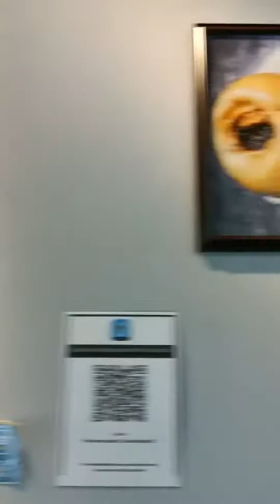The Best Laksa in Malaysia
Join us on a delicious journey as we explore the best laksa in Malaysia, a true haven for laksa lovers and foodies united! In this video, we dive into the vibrant street food culture, uncovering local delicacies that showcase the rich flavors and heritage of Malaysian cuisine.

From the aromatic herbal soup that warms the soul to the spicy noodles that ignite your taste buds, this laksa hunt will take you through the heart of Malaysia's culinary scene. Discover the secrets behind the perfect curry laksa and learn about the unique herbal broth that sets this dish apart.

Whether you're a soup lover or simply curious about local bites, our laksa adventures will satisfy your curry cravings and inspire your own food exploration. Get ready to experience a curry masterpiece that encapsulates the essence of Southeast Asia's rich food culture.

Join us on this flavor-packed journey and let your taste buds indulge in the spicy delights of Malaysian laksa.